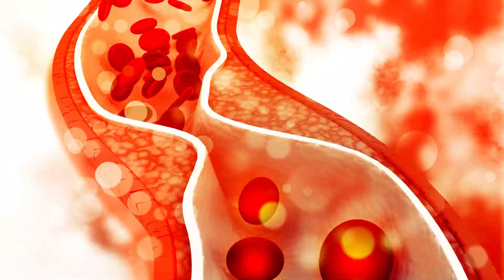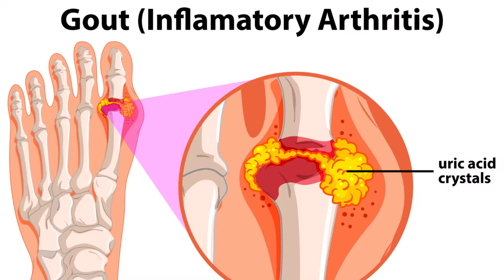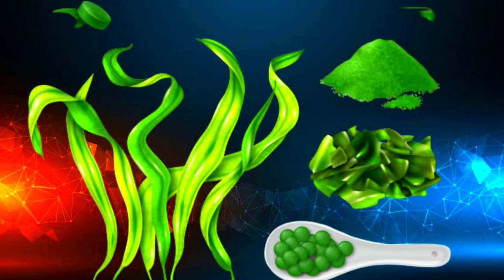The Health Benefits of Spirulina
NOT intended to replace professional medical diagnosis, advice, or treatment. Always seek the advice of a physician or other qualified health provider with any medical questions. Never disregard professional medical advice or delay seeking it because of a YouTube video. The Health Benefits of Spirulina

Spirulina is a form of blue-green algae that contains B vitamins, beta-carotene, and vitamin E, among other nutrients. Spirulina is a vegan protein source that also contains antioxidants, minerals, chlorophyll, and phycocyanobilin.

Health Benefits

Spirulina has been used to treat a variety of health problems, including exhaustion, high cholesterol, excessive triglycerides, and viral infections, according to proponents. Weight loss, greater vitality, and immune system stimulation are all claimed spirulina advantages. Only a few human research have looked into the health advantages of spirulina. However, preliminary research suggests that spirulina could help with the following ailments.

High Cholesterol
Allergies
Diabetes
Oral Cancer

Although there are few side effects linked to spirulina use, it can cause headaches, allergic reactions,   sweating, and insomnia in some people. Spirulina should be avoided by people who are allergic to seafood, seaweed, or other sea vegetables.

Spirulina may not be suitable for you if you have a thyroid problem, an autoimmune disorder, gout, kidney stones, phenylketonuria, or are pregnant or nursing. Before you take it, make sure to check with your doctor.

Spirulina growing in the wild may be able to absorb toxins from the water, such as Microcystins, which can cause serious liver damage, pollution, and heavy metals. In the United States, the majority of spirulina sold is grown in laboratories.

Before using spirulina, as with any supplement, speak with your doctor to see whether it's right for you and if it can be taken with other prescriptions or supplements, you're taking.

Dosage and Preparation

There isn't enough scientific evidence to propose a spirulina dose. Spirulina in various concentrations has been utilized.

For example, doses of 1 to 8 grams per day for four to six months have been employed in various studies looking at the advantages of spirulina for high cholesterol. One study gave participants a daily dose of 4.5 grams of spirulina blue-green algae for six weeks to see how it affected their blood pressure. A product containing 1 gram of spirulina was given to type 2 diabetic patients twice daily for two months in another research.

The appropriate dose for you may depend on factors including your age, gender, and medical history. Speak to your healthcare provider to get personalized advice.

Spirulina is commonly sold as a powder, but it can also be found in capsules, pills, and liquids. Smoothies sometimes contain the powder. Although "spirulina" refers to a variety of blue-green algae species, most spirulina supplements contain Aphanizomenon flos-aquae, Spirulina maxima, and Spirulina platensis.

It's critical to read the "Supplement Facts" label on every supplement you buy, as it is with all supplements. This label will include important information such as the number of active substances per serving as well as any additional compounds that may be present.